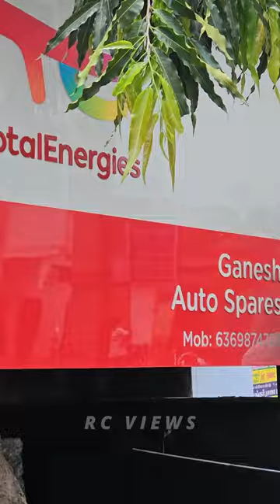🤯Bike Chainlaruthu oreya sound 😒| Motul chain lube used in ns200 ||@Rcviews